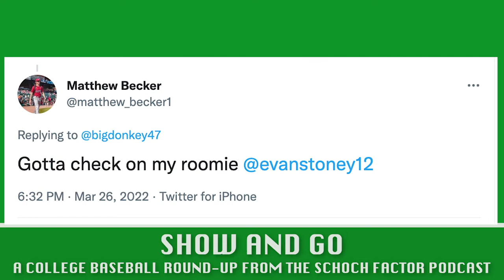Kid at Yale rips FOUR HOMERS in a game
Welcome to SHOW AND GO, where we talk about the funnest (ITS A WORD) moments from the March 27th weekend of College Baseball with our pet donkey Stephen Schoch.

-Four dingers in a game from smart Yale kid
-Homer off a 101 mph fastball
-Guy gets called out for an illegal bat??
-Pitcher runs out to CF to say thank you
-The horrors of pitcher errors